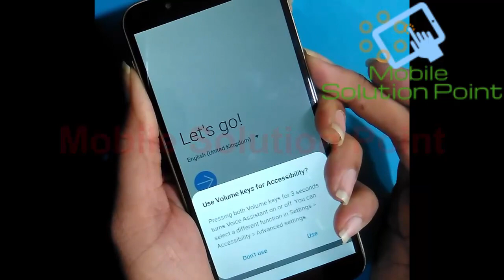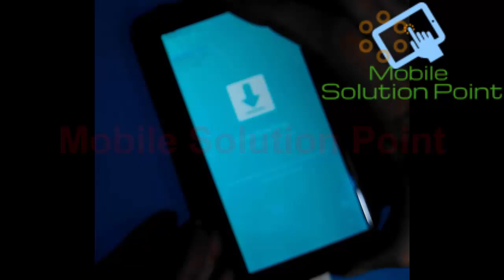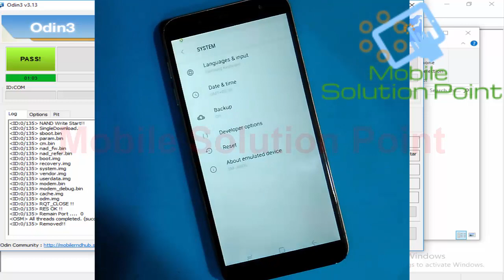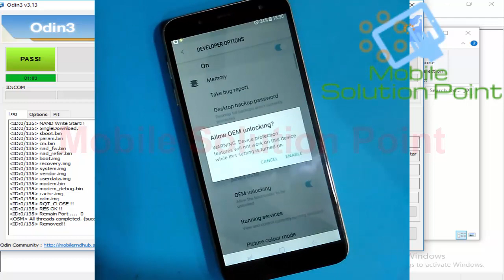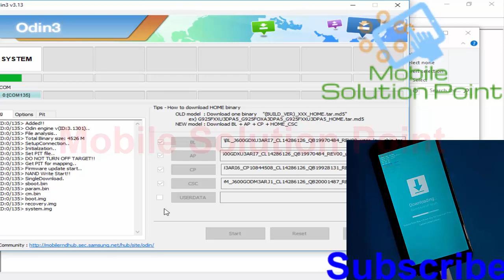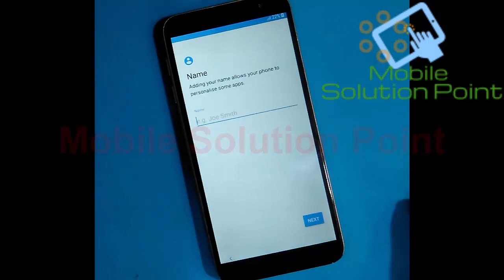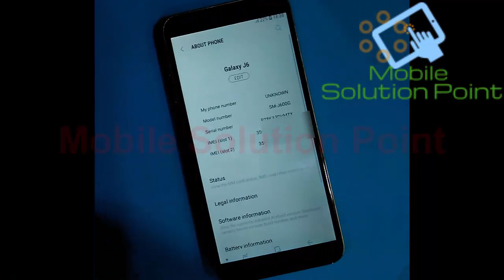Samsung J6 (SM-J600G) After Update Touch Not Working Solution (Downgrade Android 9 To Android 8)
In this video tutorial, I am gonna show you. How can you solve the Samsung galaxy j6 (SM-J600g) touch not working problem after updating your phone to Android 9 Pie. Just follow the complete steps of the full tutorial.

Bitcoin:- 1G4tfwT5Nh5KLuYSqfJvYJ8ZnS7g94Q6kZ

ETH:- 0x556eca1c56810dff8a708f25192d5f078d1db176